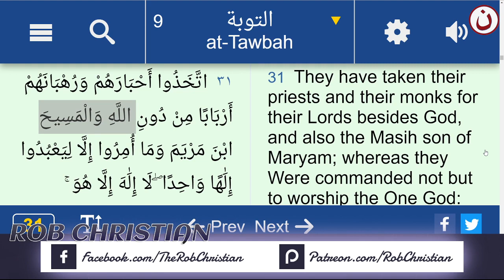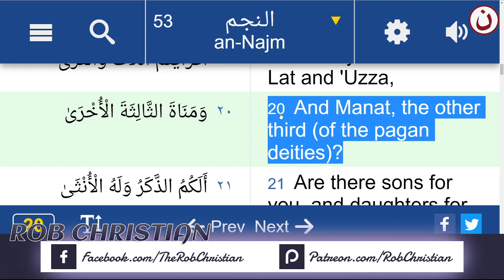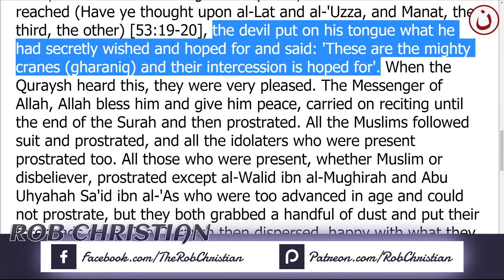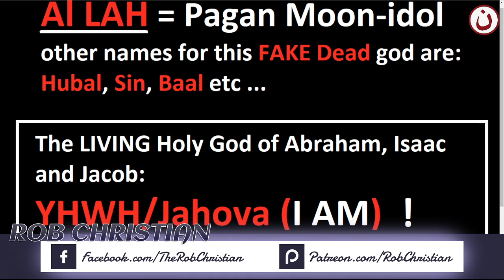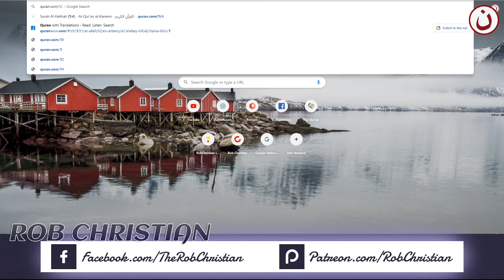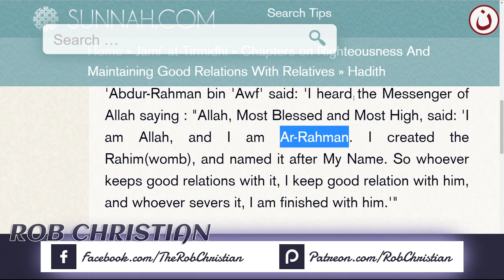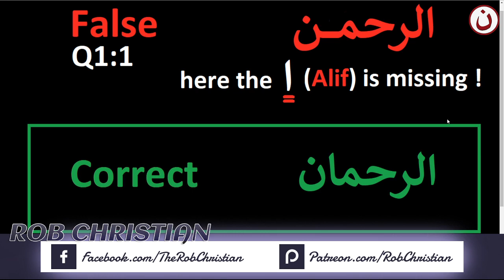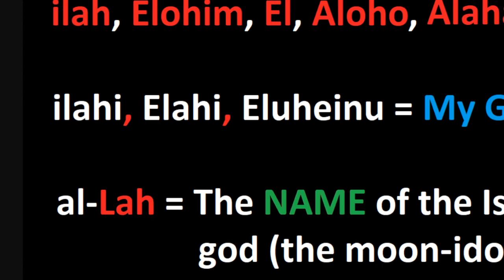ROB CHRISTIAN LIVE SHOW: Who is ALLAH...!? Pt. 1 [Broadcast restored after being removed by YouTube]